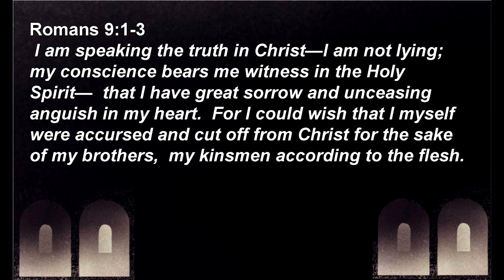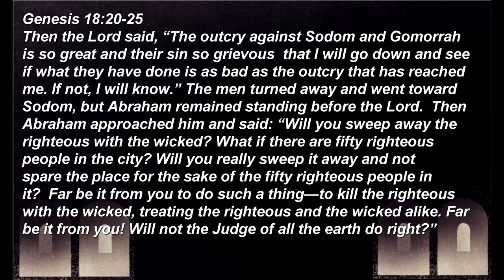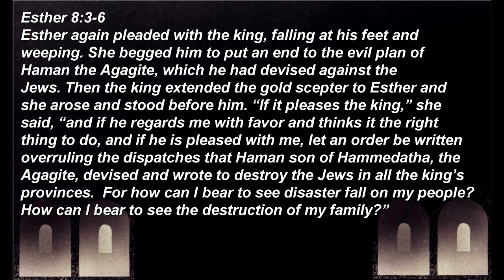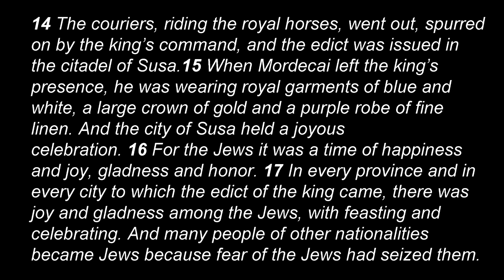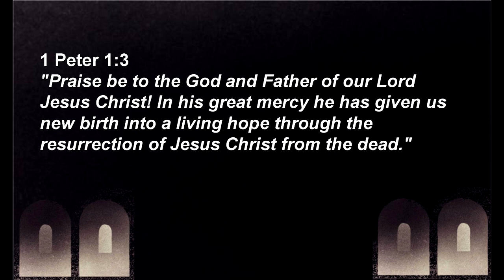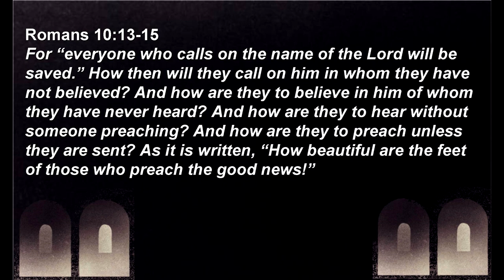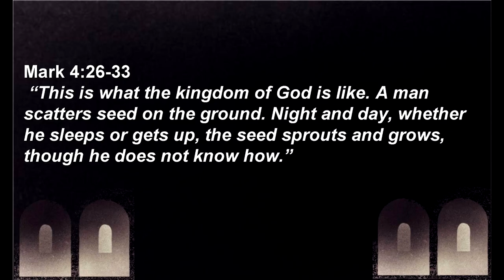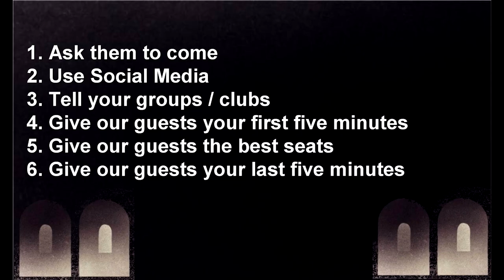The Story of Esther - part 5